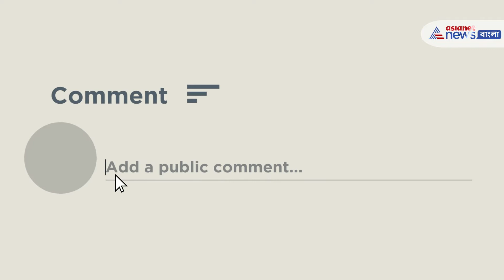special episode of Mithai will be telecast on 9th May | রিকি কী এবার রবীন্দ্র সঙ্গীত গাইবে?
জি বাংলার জনপ্রিয় ধারাবাহিক মিঠাই। মিঠাই পরিবার, আরও একটু বেশি করে বললে বলা ভালো মোদক পরিবার আগামী ২৫ বৈশাখ গান ও কবিতায় স্মরণ করবে রবীন্দ্রথান ঠাকুরকে। অর্থাৎ মিঠাই পালন করবে রবীন্দ্রজয়ন্তী। এই বিশেষ পর্ব সম্প্রচারিত হবে আগামী ২৫ বৈশাখ বা ৯ মে, সোমবার।

Zee Bangla's popular serial dessert. Sweet family, to say the least, the good Modak family will remember Rabindranath Tagore in the next 25 Baishakh songs and poems. In other words, Rabindra Jayanti will celebrate sweets. This special episode will be aired on 25th Baishakh or 9th May, Monday.